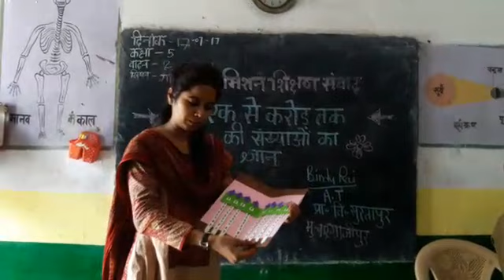T.L.M गतिविधि ( आओ संख्याएं बनाये )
साभार: बिन्दू राय
सहायक अध्यापिका प्राथमिक विद्यालय सुरतापुर, ब्लॉक मोहम्मदाबाद, जिला ग़ाज़ीपुर उत्तर प्रदेश